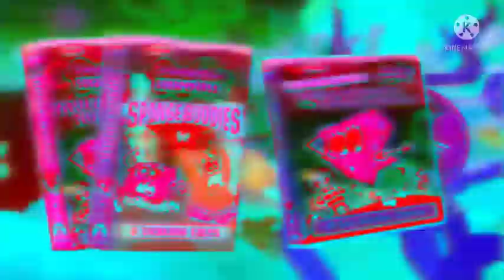SpongeBob Squarepants VHS DVD Trailer in G Major 5